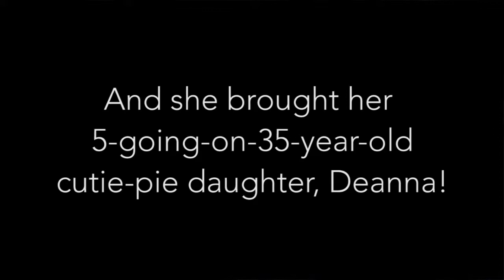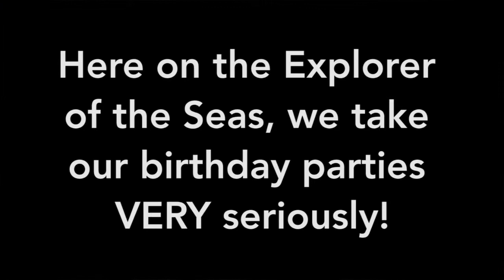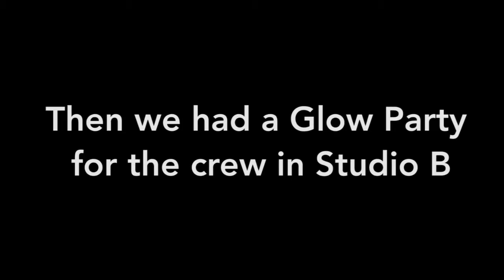2014-04-26 Introducing Deanna!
… and fun parties!